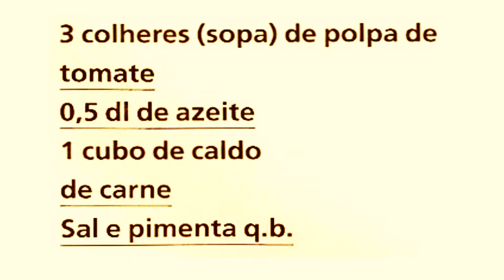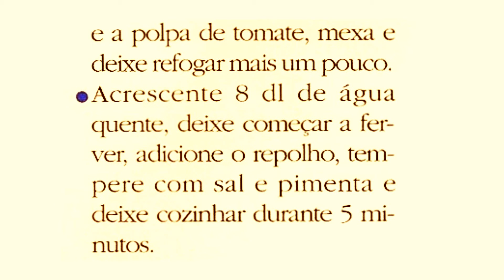ARROZ DE SALSICHAS COM REPOLHO RECEITAS